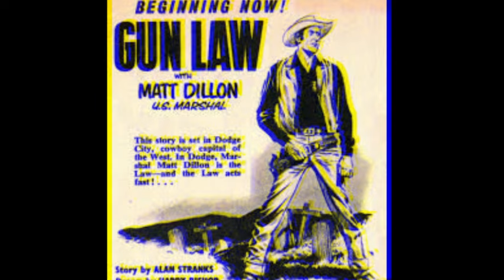GUNSMOKE - Did You Know - Facts and Trivia of the Cast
Welcome to the ultimate destination for nostalgia lovers and classic TV aficionados! Our channel, "Golden Era Television," is your gateway to the timeless charm and hilarity of iconic sitcoms from the 1950s, 60s, 70s, 80s, and 90s. Join us as we take you on a journey through the memorable eras of television, featuring some of the most beloved shows that have stood the test of time.

📺 Step back in time and relive the laughter with classic favorites like "I Love Lucy," "The Andy Griffith Show," "Bewitched," and "The Brady Bunch." Get ready to reminisce about simpler times when families gathered around the TV to enjoy heartwarming humor and relatable characters.

🎉 Experience the zany antics of the 60s with shows like "The Addams Family," "I Dream of Jeannie," and "Gilligan's Island." Let the quirky characters and unforgettable catchphrases transport you to a world of timeless comedy.

🕺 Dance your way through the disco era with classic 70s sitcoms, including "Happy Days," "Mork & Mindy," and "The Mary Tyler Moore Show." Groove along with us as we celebrate the fashion, music, and humor of this unforgettable decade.

👾 Take a trip to the neon-soaked 80s with iconic series like "The Golden Girls," "Cheers," and "The Cosby Show." These shows not only defined the era but also captured the essence of friendship and laughter.

📼 Finally, journey into the 90s, the era of grunge and hip-hop, with beloved shows like "Friends," "The Fresh Prince of Bel-Air," and "Seinfeld." Witness the birth of modern sitcoms and the hilarious adventures of unforgettable characters.

At "Golden Era Television," we are dedicated to preserving the magic of classic sitcoms, showcasing the timeless humor, unforgettable characters, and the enduring quality of these shows. Whether you're reliving cherished memories or discovering these gems for the first time, our channel is your one-stop destination for a trip down memory lane.

Don't forget to hit that subscribe button and ring the notification bell to stay updated on the latest uploads of your favorite classic TV sitcom episodes, behind-the-scenes stories, and much more. Get ready to laugh, reminisce, and fall in love with the classics all over again. Join us on this incredible journey through television history - it's like having a time machine to the golden era of TV! 📺🕰️📻

Regenerate